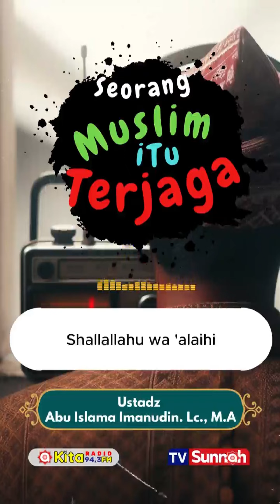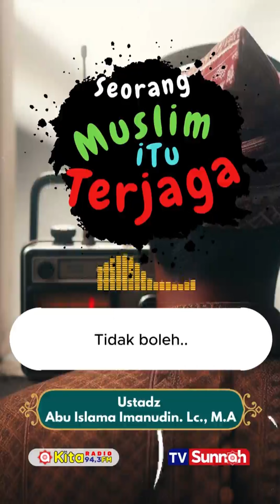SEORANG MUSLIM ITU TERJAGA - USTADZ ABU ISLAMA IMANUDIN, LC.,MA